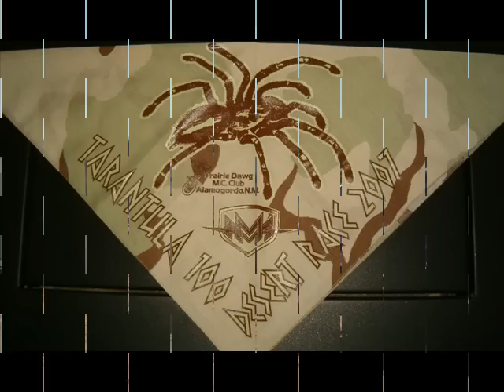Tarantula 100 2007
Motorcycle Desert Race Photo's